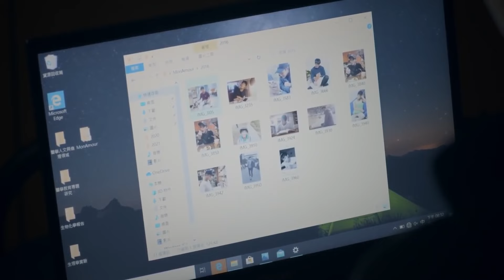公司的高管上司一直没有女朋友 原来喜欢的是男人！| BL | HIStory4近距离爱上你【Caravan中文剧场】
【剧情简介】
涂善存饰演婚顾公司业务一部经理萧立呈，外表阳光帅气，个性豪爽，面对感情喜欢直接对决。为了追求小时候的初恋对象、同时也是腐女的刘美芳（纪欣伶饰），找上陈立安饰演的禁欲系贵公子藤沐仁，组成「呈仁CP」卖腐吸引对方注意，没想到假戏真做，两位直男互掰弯，大谈办公室恋情。